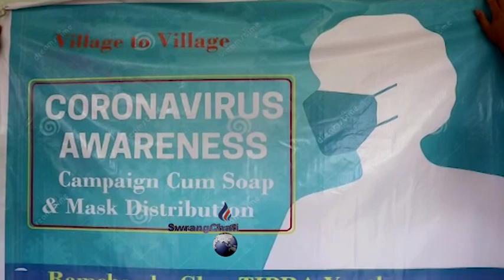II Corona Bebukni sichamuung twi Saban, Mask, Senitizer Bakkha TIPRA Motha II Khowai RC Ghat II